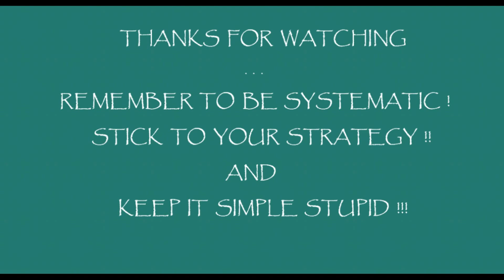TI 5: EUR/NZD - BUY ON DAILY